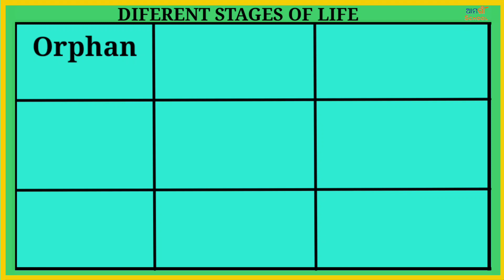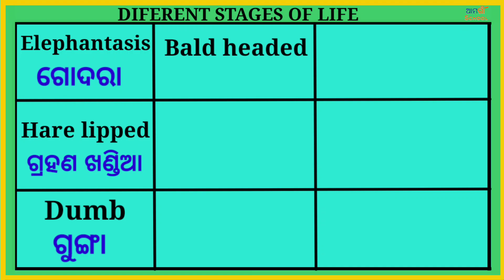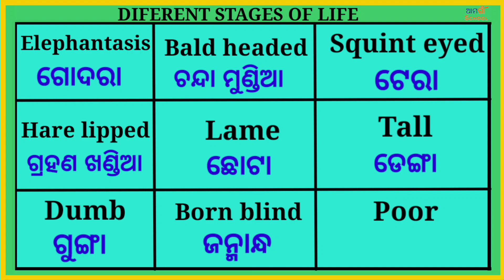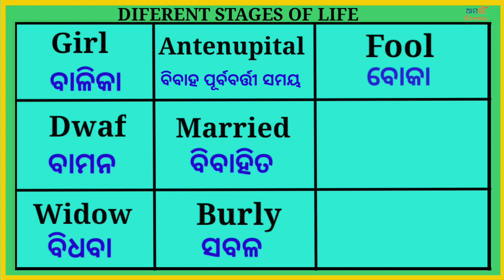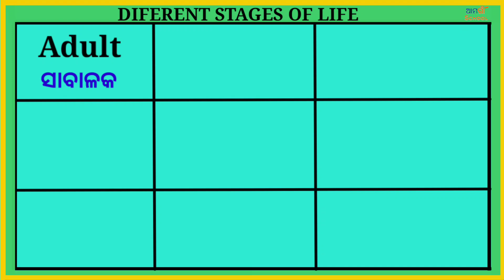HOW TO LEARNING DIFERENT STAGES OF LIFE || word meaning English to odia || odia dictionary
How to learning different stages of life ,, word meaning English to odia Dictionary kook ,,

WELL COME

           My chanel

Please